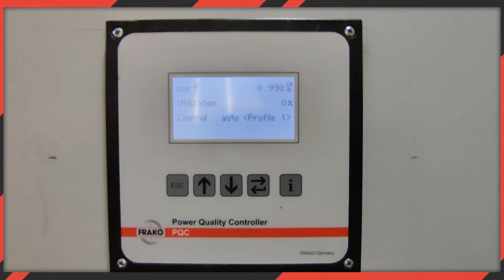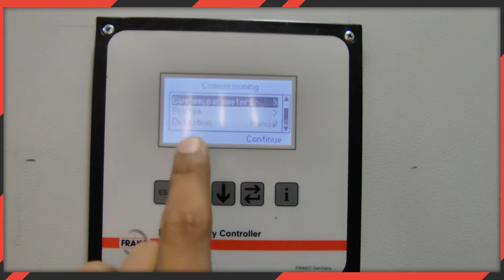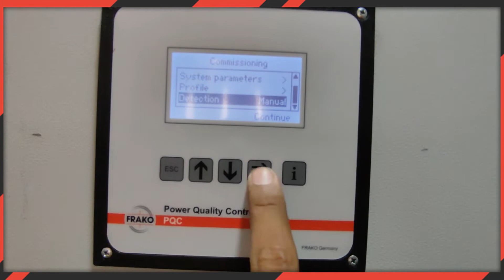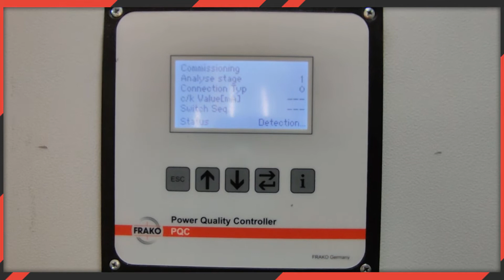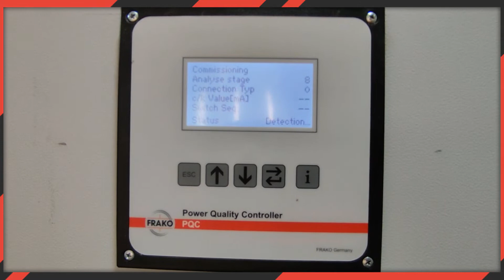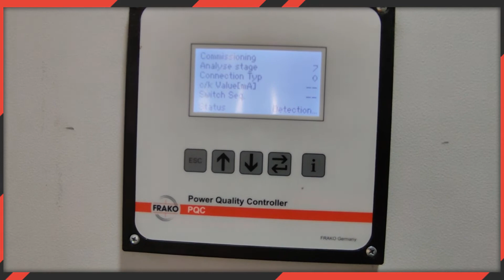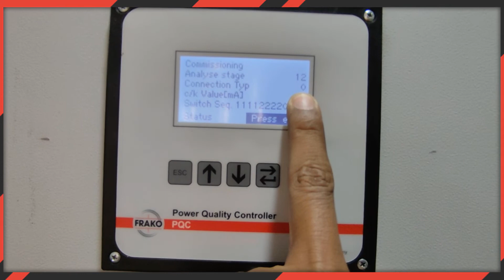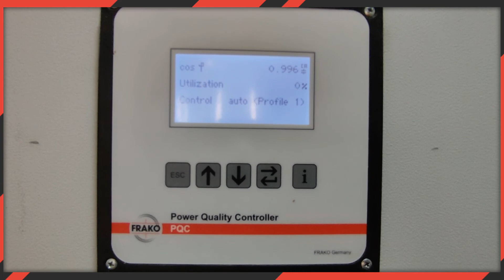⚡ Configuracion Automatica del Regulador de pasos FRAKO PQC 6 y 12 pasos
Banco de condendadores de 8 pasos, 4 de 5 kVAr y 4 de 10 kVAr
TC 400:5
TP 1:1